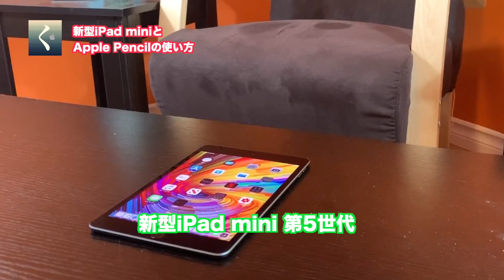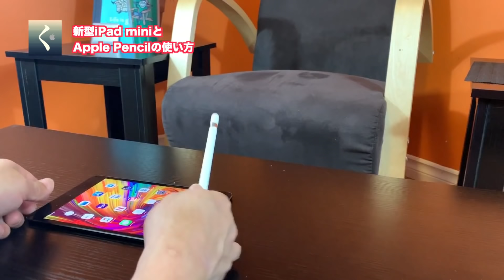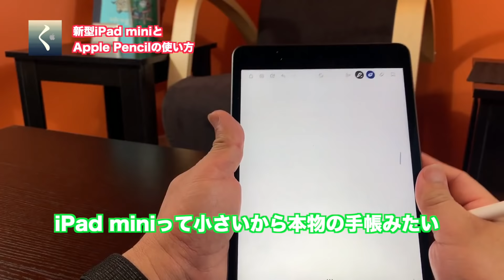【新型】iPad mini 5とApple Pencilの使い方。iPad miniの使い道が大きく変わったこと。7.9インチのサイズ感が最高 !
【新型】iPad mini 5とApple Pencilの使い方。iPad miniの使い道が大きく変わったこと。サイズ感が最高！

Apple Pencil第1世代はこちらにあります；

関連動画：
【開封】新型iPad mini (第5世代）が届いたので早速開封＆レビュー。iPad mini 4のケースが使えるか試してみました。

【2019】遂に待望の新型iPad miniが突如予約開始！早速ポチッとしちゃったよ。アップルストアーカナダ

【発表間近】新型iPad mini 5、3月に発表か？いよいよに迫った中、噂とリークをまとめてみた。

【Apple】iPad mini 4を2018年末ですが購入＆開封。folioケース、iPad Proとのサイズ感比較